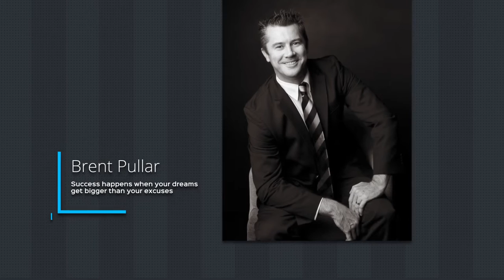Be Limitless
Open to Harcourts staff and the general public, this fantastic event will provide insight, information and specialised training to improve your sales capacity, family relationships, work/life balance, and help you to make a difference in your life and in the world.

18th March, 2016
9am start, finishing with networking drinks at 5pm
Frnaksto Arts Centre
27-37 Davey Street, Frankston.